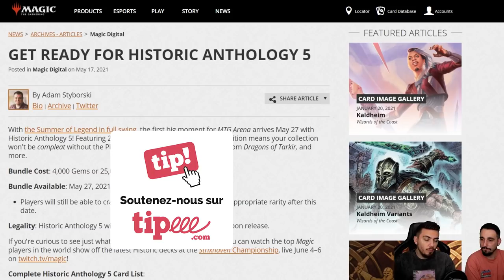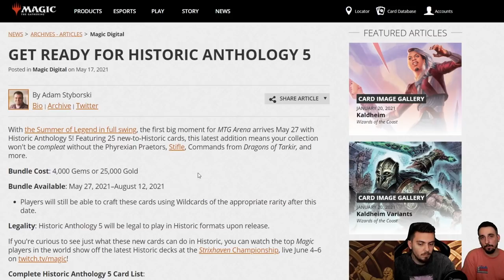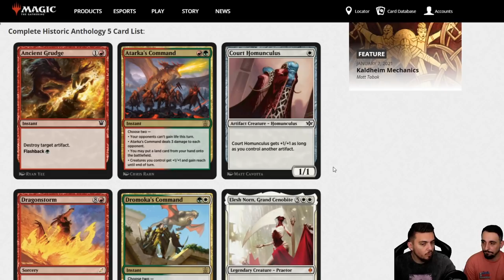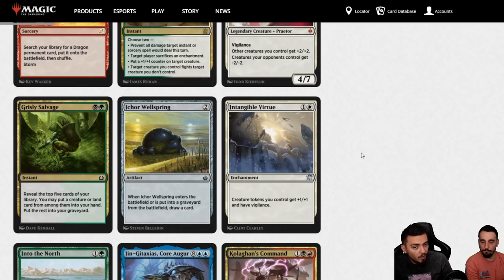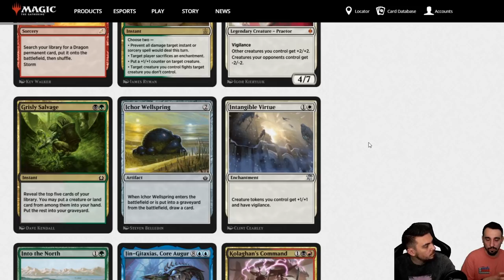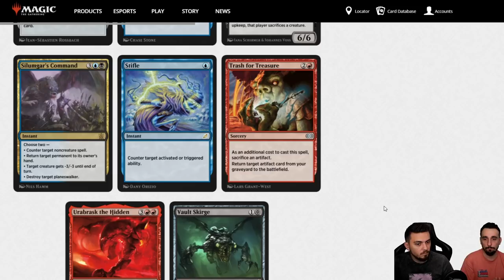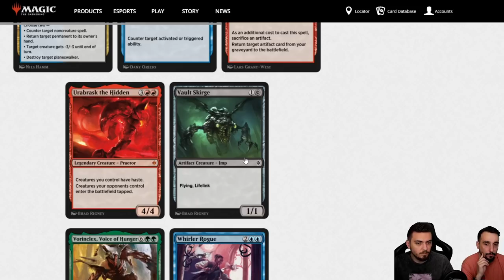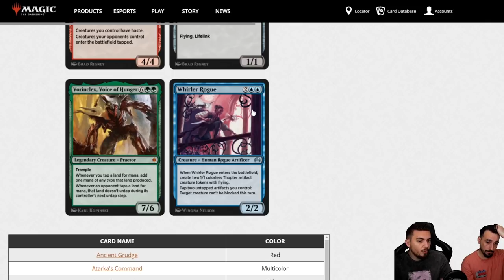REVIEW DES CARTES D' HISTORIC ANTHOLOGY 5 !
Lundi : Val&PL 20h-22h30 ( Rossez-vous si vous pouvez )
Mardi : Val 19h-21h
Jeudi : PL 18h30-21h
Vendredi : Val 10h-13h